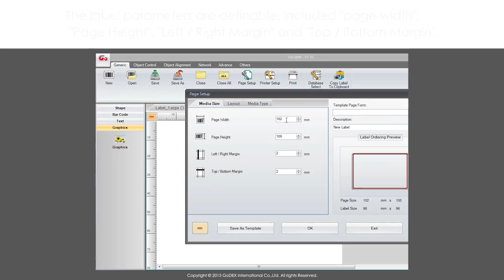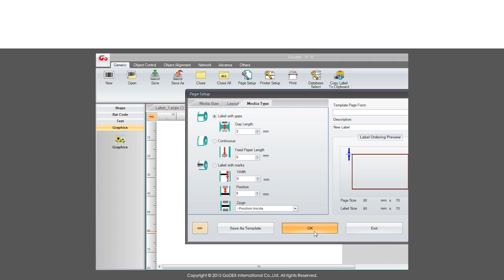GoLabel - Label Setting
GoLabel is a free and powerful label design software. It not only makes label designing simple, intuitive and easy but also meets a wide range of printing needs. GoLabel is FREE for all GoDEX barcode printer users.